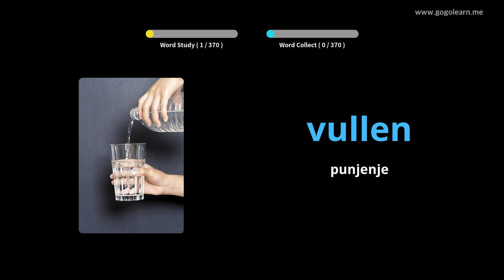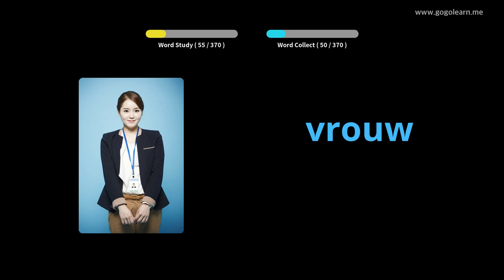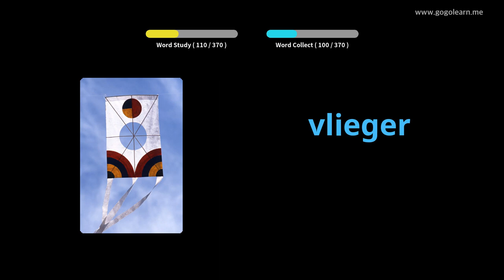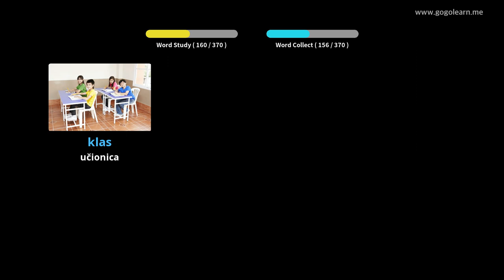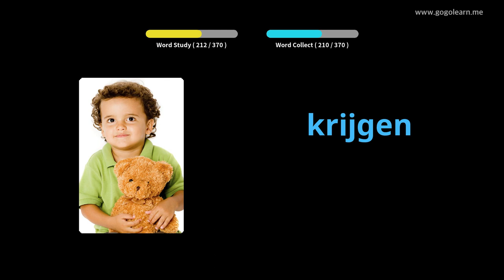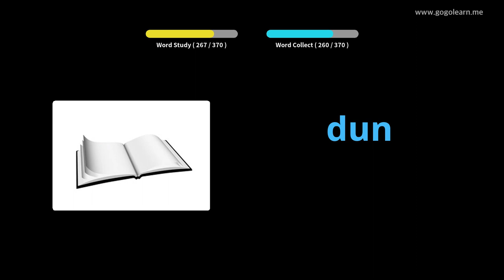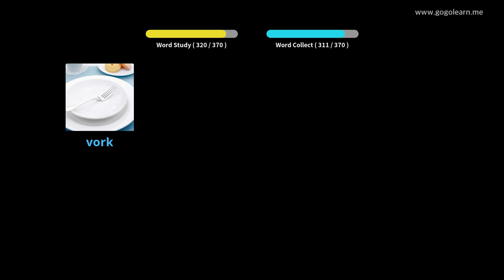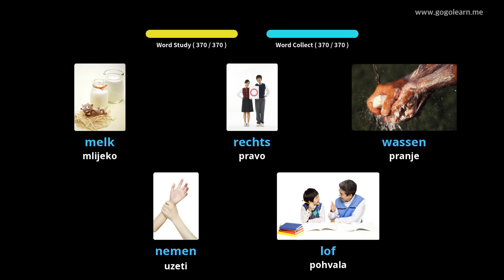Nizozemski vokabular Osnovna djeca | Golearn